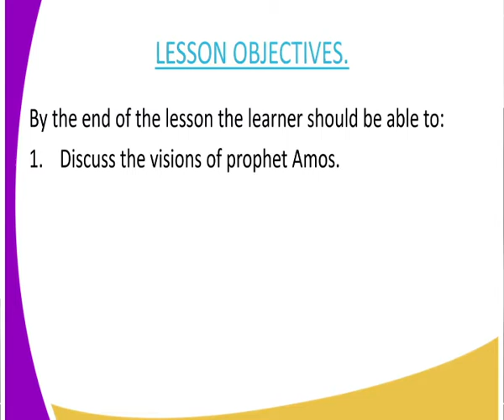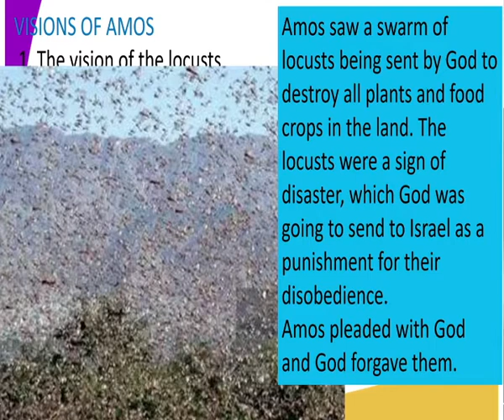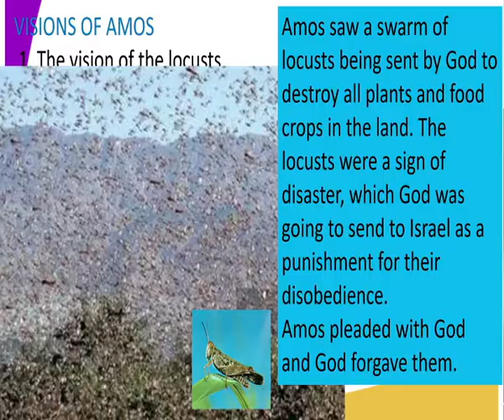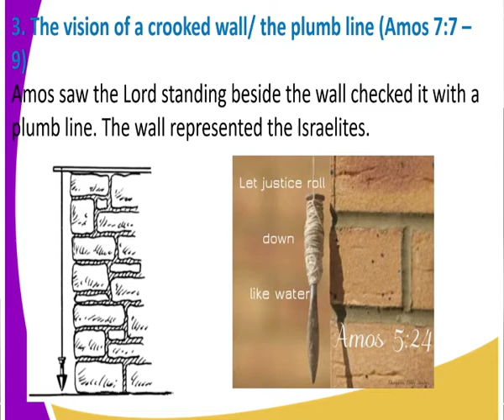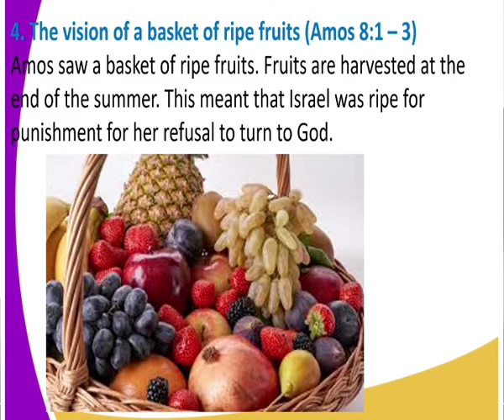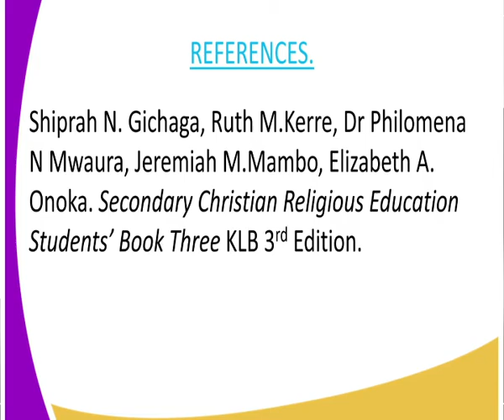CRE FORM 3 VISSION OF prophet Amos lesson 16